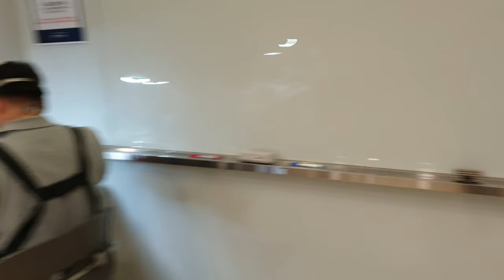튜닝타임즈 프라모델 강좌 MK Corporation LED 확대경 스탠드 분당팀 수업 적용 인증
달롱넷의 회원이신 머피팀이 공구해주신 LED 확대경 스탠드를 AK플라자문화센터 분당점 수업에 적극 활용하고 있는데요, 문화센터 조명이 주광등이라서 누리끼리하고 침침한데 LED 확대경 스탠드를 사용했더니 훨씬 더 잘 보이고 작업하기에 용이하다는 것을 확실하게 실감했습니다^^ 튜닝타임즈